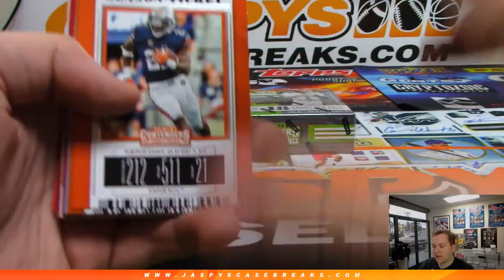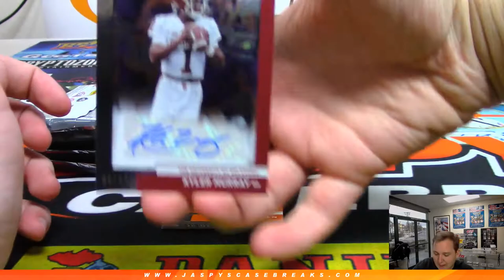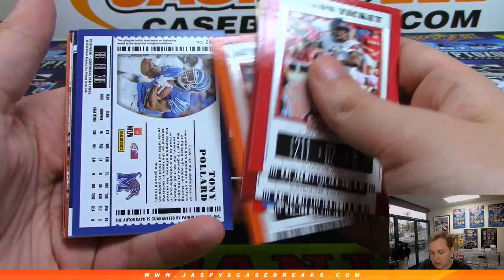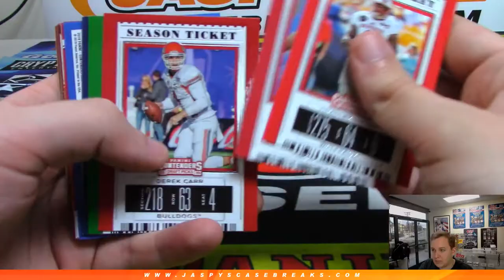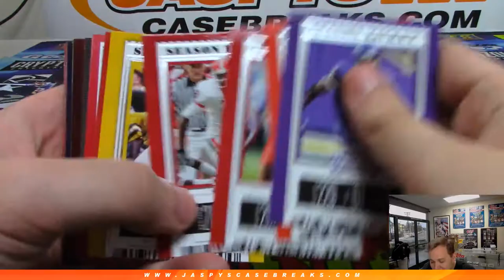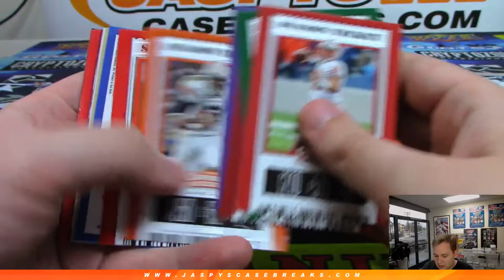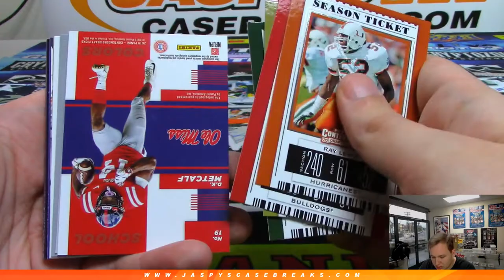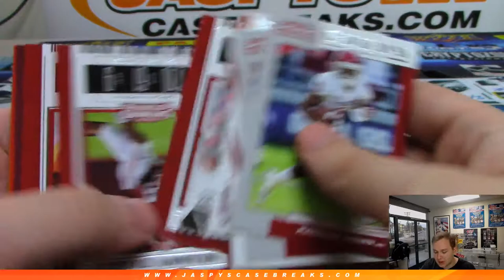BIG hit! | 5/18 - 2019 Panini Contenders Draft 2-Box Personal Break #24 - Drew K.